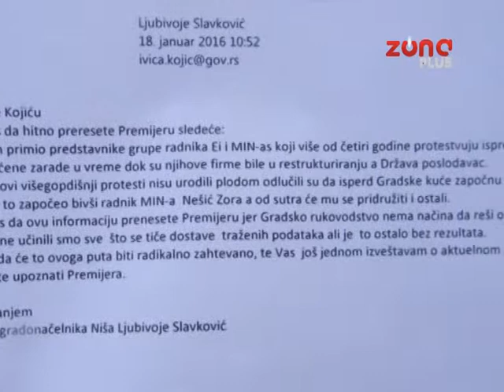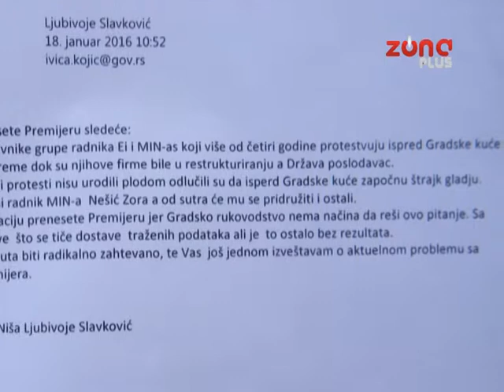NEŠIĆ NE ODUSTAJE OD ŠTRAJKA GLAĐU